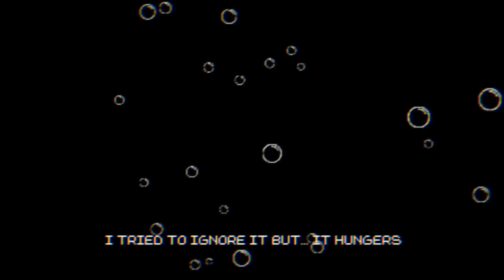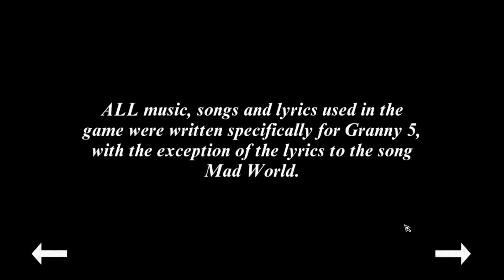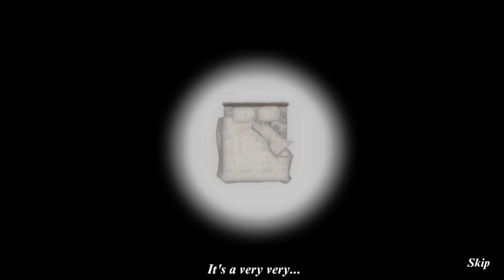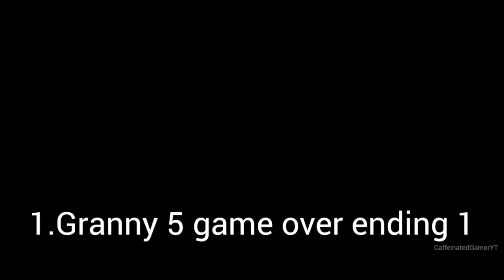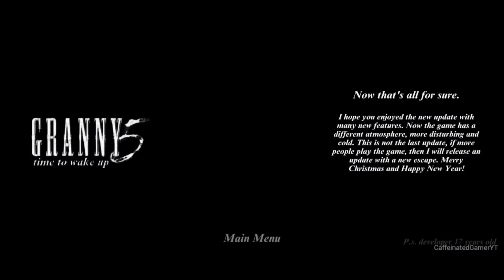[Vinesauce] Joel - Mystery October Horror Box ( Part 2 )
But this time, not as bad.
Date streamed: 19 Oct , 2023

0:00 Intro
1:24 Boil Noodles At Night
21:28 Bowels Of The Ocean
37:25 Granny 5

Like the stream? Draw something for the Vinebooru!